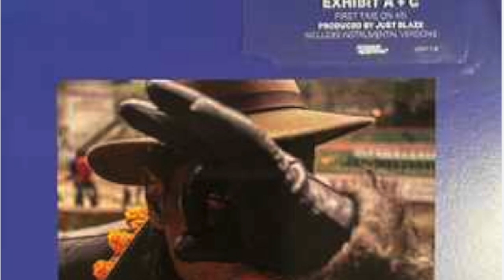Jay Electronica Exhibit A Acapella